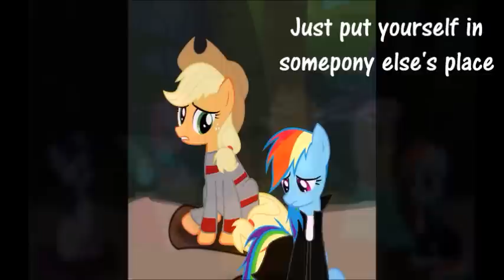Circle of Life Lyric Video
After being on the island for a day, the team begins to get a case of Island Fever. And who knew the cure was a song by Pinkie Pie!

Lyrics by Ice Gaze
Sung by
Ice Gaze (Twilight Sparkle)
Instrumental; "Circle of Life" by Adrian Von Ziegler